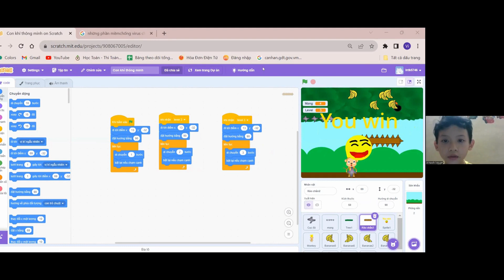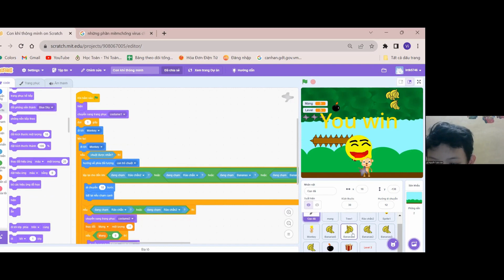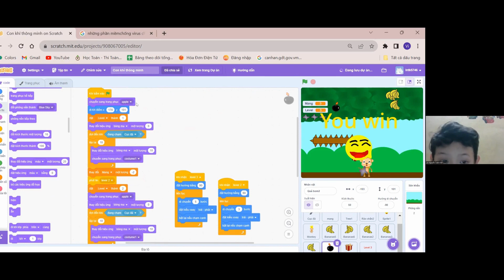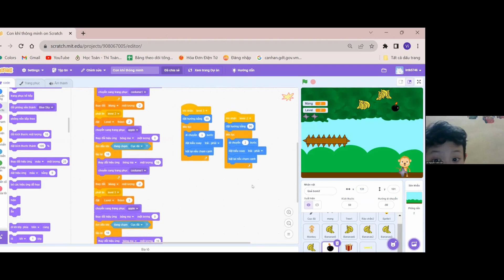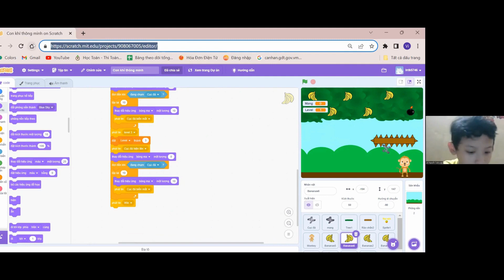Chú Khỉ Thông Minh - Lê Nguyễn Tuấn Kiệt - Lớp Lập Trình Scratch VS321